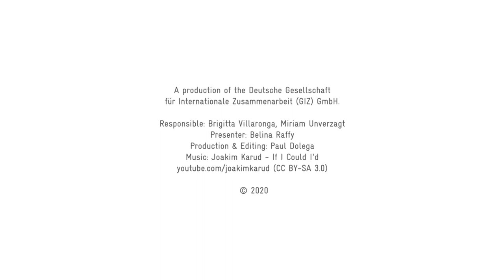Sustainable Stand Up Show 29.01.2020 – Miriam Unverzagt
Take a look into the performance of last year's participants of the Sustainable Stand Up within GIZ!
This learning experience focuses on developing communication, co-creation, and change skills with people who are trying to make the world a better place using humor to have more impact while talking about things that matter!

For more information on the Sustainable Stand Up and our lovely facilitator Belina Raffy follow the link: